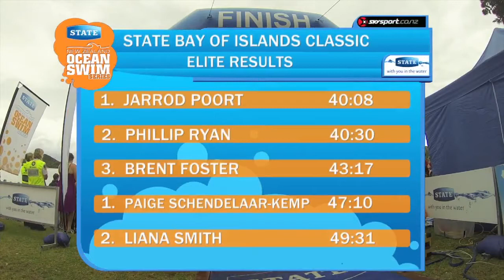State Bay of Islands Classic 2013 - Highlights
Nestled in the stunning Bay of Islands, Paihia and New Zealand's first capital Russell set the scene once again for the State Bay of Islands Classic -- the second of six events in the State New Zealand Ocean Swim Series.